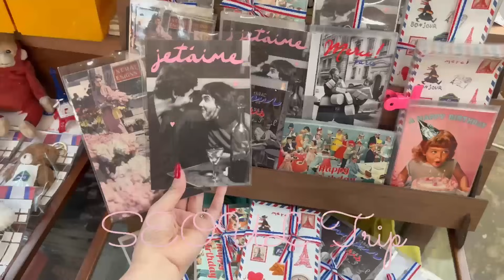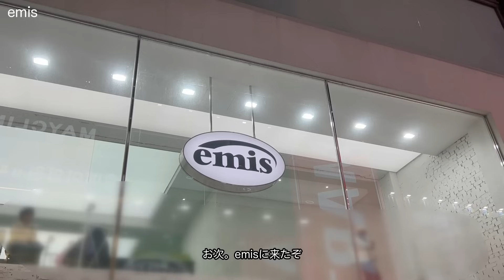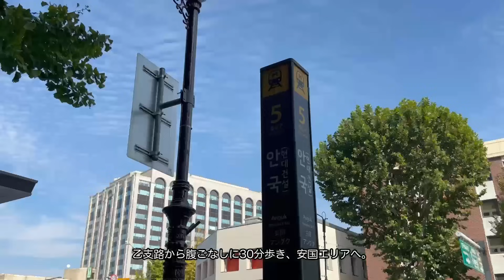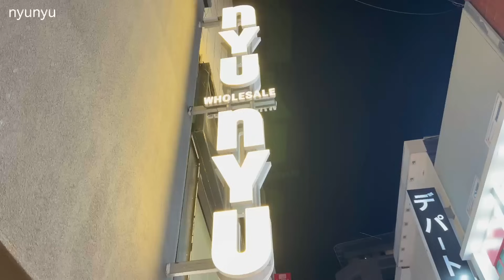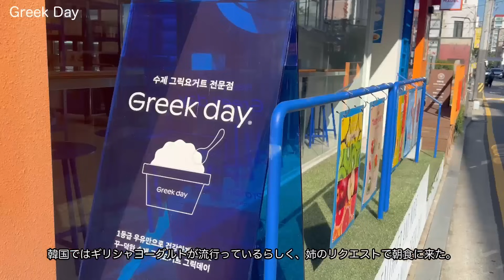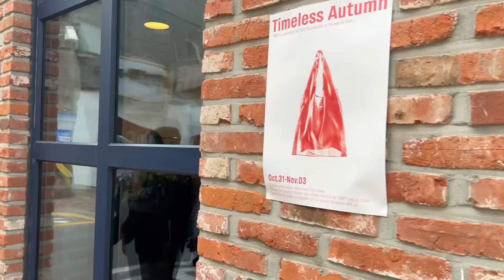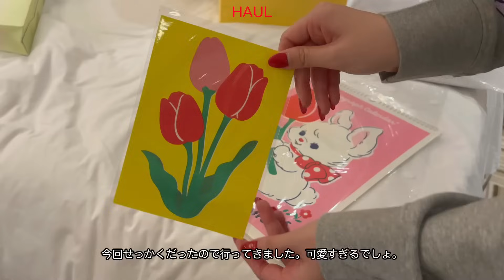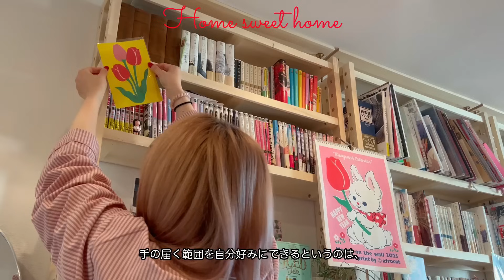韓国vlog.おすすめスポット25🤍ソウル爆買い女子旅🛍️カフェ、雑貨・服屋、グルメ、美容クリニック🧋🥯大満喫旅行😚🇰🇷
数えたら30スポットなんですけど、流れで行った場所もあるな…と思いタイトルは25としました（誠実）
📍行った場所

山清炭火ガーデン🍖
서울 중구 을지로 114-6 1층

LOTTEデパート本店🏬
서울 중구 남대문로 73 롯데백화점에비뉴엘

Fruithae 🍉
リンクが見つからず…💦nyunyu明洞店の二、三店隣にあります🫶

Nike狎鴎亭✂️
서울 강남구 선릉로 831

0:00 day1
09:17 day1 購入品
13:56 day2
27:24 day2 購入品
33:57 day3
44:34 day3 購入品
52:02 day3続き
53:36 day4
57:12 帰国🏠

Free Music for Videos 👉 Music by The Indie Club - Good Girls
Free Music for Videos 👉 Music by Drew Richmond - Just Want You To Love Me
Free Music for Videos 👉 Music by aren park - don't forget your coffee! (demo)

個人的な内容や不審な内容にはご返信しません。